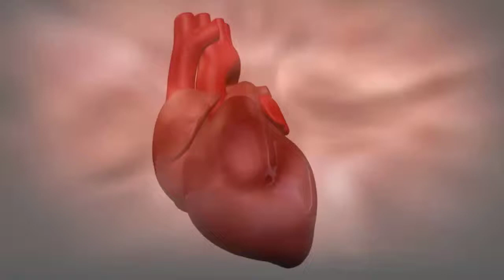"Heart Attack" Myocardial Infection Blood Vessels & Blood Circulatory System || The Heart Animated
The blood travels throughout the body  through blood vessels. Our heart is a muscular organ about the size of first . The Heart is found in our chest . There are four chambers in our heart two upper chambers called atria and two lower chambers called ventricles.